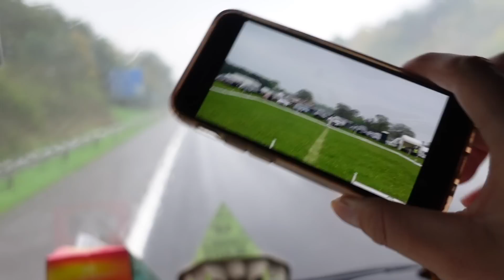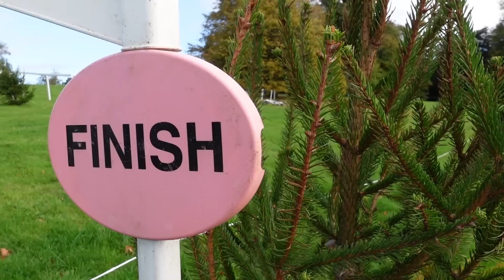BICTON 3 DAY EVENT PART ONE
AD | YFood code now ELPHICK-YOUTUBE

Bicton horse trials has been one hell of a journey this year, so I am splitting my videos up into three parts. The first installment is the dressage days with both ponies, what will we think about their very harsh scores...